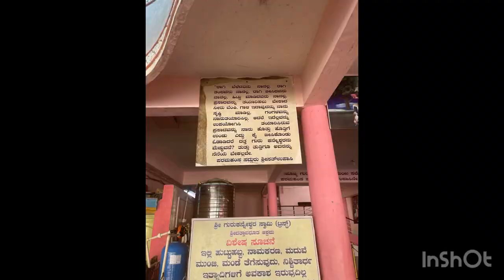Shri Guru dattavadhut ashrama, sri kshetra dodderi. challakere, chitradurga.